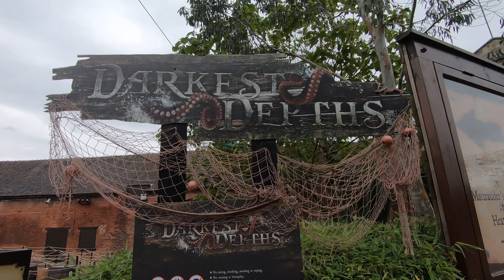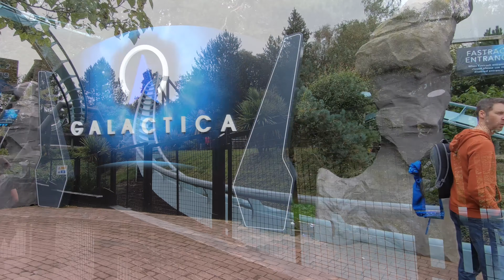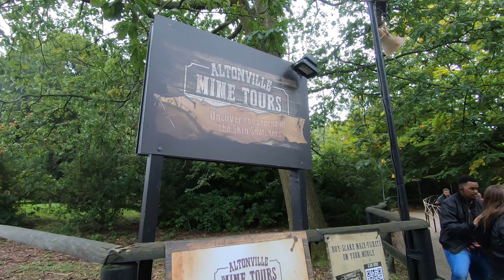Alton Towers Scarefest 2019 - Launch Day Vlog - Darkest Depths & The Attic : Terror of the Towers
The cool kids at Alton Towers Resort invited us down to the Scarefest Launch Day 2019. After an eventful journey, we grabbed our tickets and headed into the park for a day of spooky fun!
Join us as we try out the TWO new Scare Mazes for 2019 - The Darkest Depths and The Attic - Terror of the Towers. As well as those making a return - Project 42, Sub Species and Altonville Mine Tours.

We have time to catch some rides and enjoy the spooky atmosphere, however the end of the vlog goes slightly awry, and for the first time ever I have to abandon vlog!! Not through any fault of Alton Towers I hasten to add! It was one of the best Scarefest events they've put on. The maze line-up is strong, I love the entertainment around the park, the decorations - there's a wonderful vibe at Alton Towers during Scarefest.

Anyway, watch our day unravel and find out why this vlog doesn't have an ending!